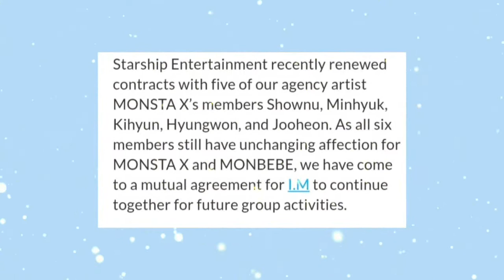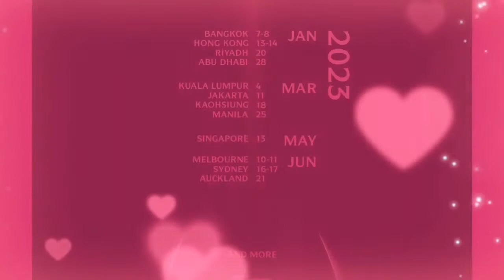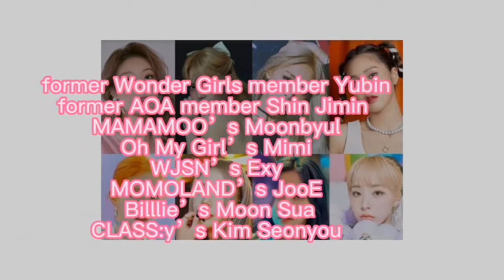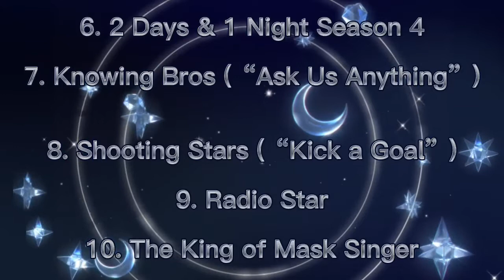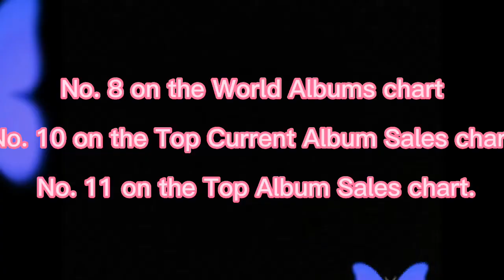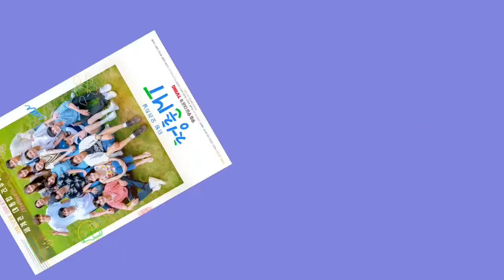MONSTA X I.M Leaves Starship, SHINEE KEY, THE ROSE Announces Comeback, Pink Venom+Born Pink release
MONSTA X I.M Leaves Starship, SHINEE KEY + THE ROSE Announces Comeback Blackpink Pink Venom + Born Pin release dates, 8 girl group rappers confirmed for JTBC vocal competition, OHMYGIRL Jiho signs with new agency and stars career as an actress